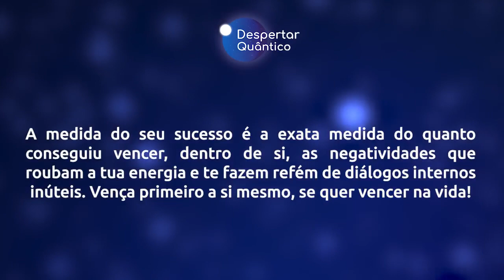Despertar Quântico 41: Vença primeiro a si mesmo! | Wallace Lima